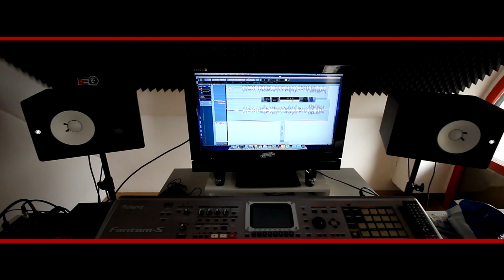Sick Touch FFF Studio Session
Label and copyright: Sick Touch Label™

Muzika: Nemanja Kostic Cuz
Video: FFF Studio
Snimanje, miks i master: Krkljus Vladimir,@ Sick Touch Studio